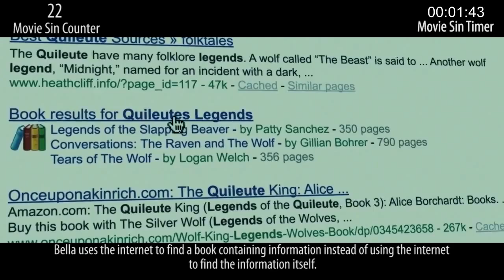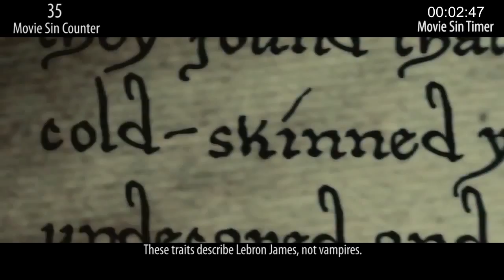Everything Wrong With Twilight In 6 Minutes Or Less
You demanded it, and we suffered through watching it multiple times. We're scarred for life, but here's your sins video for Twilight, the modern vampire love story everyone either loves or loves to hate.

Coming Friday: Another Conversation With Myself
Next Tuesday: Another Sins Video
Coming Soon: New Weirdness